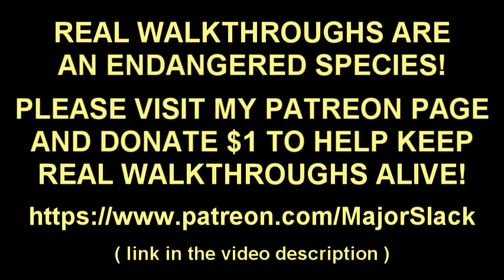Starfield Walkthrough VERY HARD - Part 22 - Battle in the Lair of the Mantis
Starfield walkthrough on Very Hard difficulty with the following extra rules of engagement: No Purchases, No Meds, No Frontier Starship, No Companions, No Crew and more!

STARFIELD HARDCORE SURVIVAL MODE - Complete Rules of Engagement:

You must play the game on Very Hard Difficulty

PLUS...

1. NO MEDS
You can only use meds that you craft yourself. All found meds must be ignored meaning you can't even pick them up to sell later.

2. NO PURCHASES
You can only purchase the following:

Ship Modules (for ship builds)
Ship Parts (for repairs)
Ship Repair Services
Medical Healing Services (hire a doctor to heal you)

All other purchases are STRICTLY FORBIDDEN.

3. NO OVERBURDENING
You are not allowed to move while exceeding your maximum carry weight.

4. NO UC FLIGHT SIMULATOR
You are not allowed to use the UC Flight Simulator to power level the Piloting Skill (or any other skill)

Plus...

NO COMPANIONS
NO CREW
NO CONTRABAND
NO THEFT

Plus.

If you wish to earn the title of Hardcore Survivalist Starborn, you must complete the Seven Gauntlets of the Galaxy (to be revealed as the walkthrough progresses).

And in case you haven't quite grasped all the ramifications of these rules of engagement, all this means you have to play Starfield without using any meds that restore health, without buying ammo, resources, weapons or armor and you have to go into combat with Very Hard difficulty enemies that are utter bullet sponges.

If you decide to take on this challenge, well all I can say is...

WE'LL JUST NOTIFY YOUR NEXT OF KIN.    8)

If this is too tough for you, you can always try my complete Starfield walkthrough on Normal difficulty which can be found here: